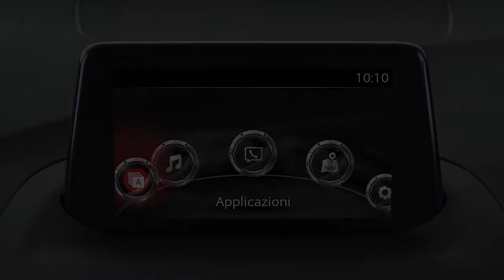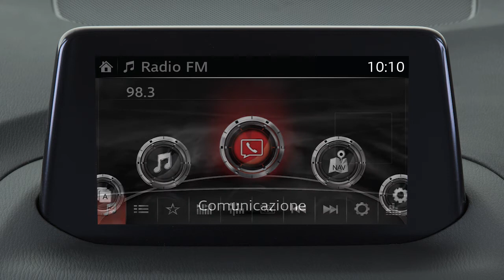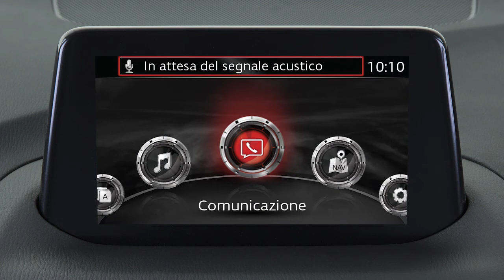Mazda3 - MZD Connect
MZD Connect è il sistema di infotainment di Mazda e ti tiene al passo con le esigenze del mondo di oggi in materia di informazioni, intrattenimento, comunicazione e navigazione.

Questo video spiega come trarre il massimo vantaggio dal sistema MZD Connect, oltre a fornire informazioni su come farlo funzionare al meglio avvalendosi del sistema di controllo HMI commander e come impostare le preferenze desiderate.